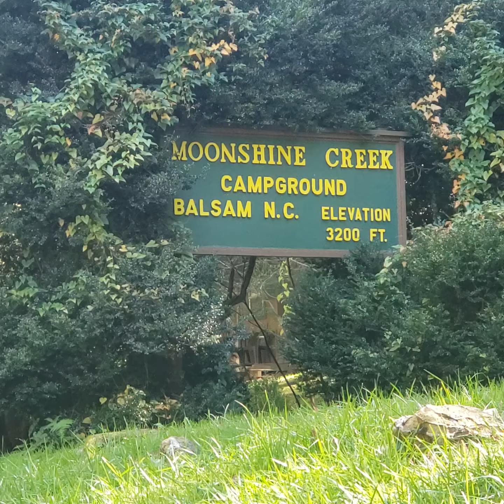FilkaneseLife🇺🇸: Moonshine Creek Campground NC 2020 - v6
Day3 Laughtrip 😂😅🤣 ganda ng view biglang nasira araw. wak na kasi kanta pls. hahaha